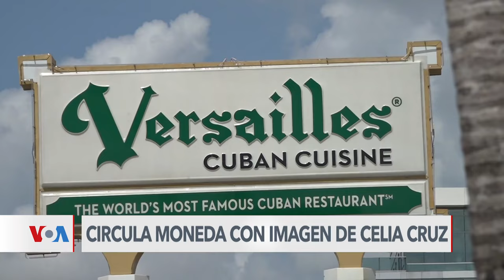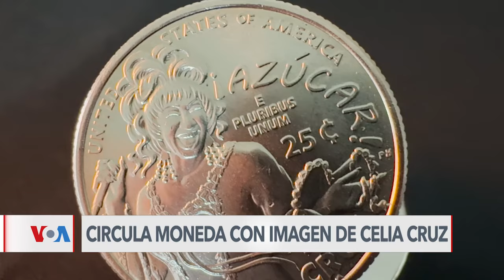Moneda en homenaje a Celia Cruz ya circula en EUA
La moneda con la imagen de Celia Cruz ya circula en Estados Unidos. Es un homenaje a la Reina de la Salsa, la intérprete cubana que se convierte así en la primera afrolatina cuya imagen es acuñada en una moneda estadounidense. José Pernalete nos reporta.